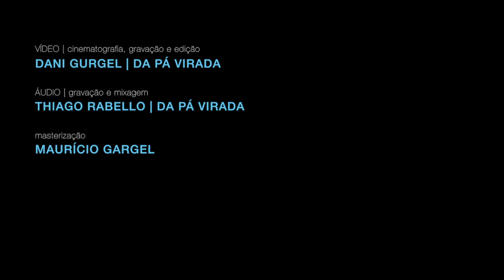Contraponto 3: Suíte Nordeste (mistura do baião com a salsa)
Mais um contraponto do pianista João Ventura, que segue misturando estilos. Desta vez, combinou o baião com a salsa, num pout pourri com as canções Gostoso Demais (Dominguinhos/Nando Cordel), Eu Só Quero um Xodó (Dominguinhos) e Que nem Jiló (Luiz Gonzaga/Humberto Teixeira).